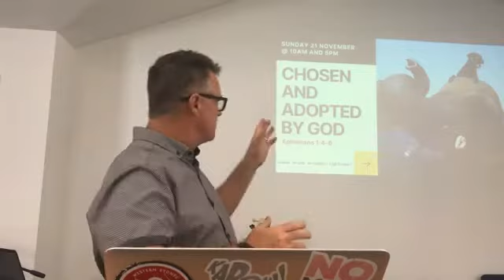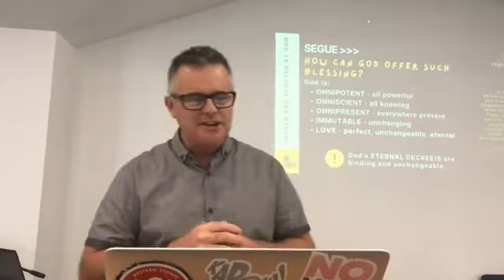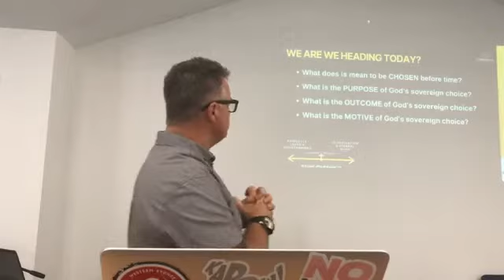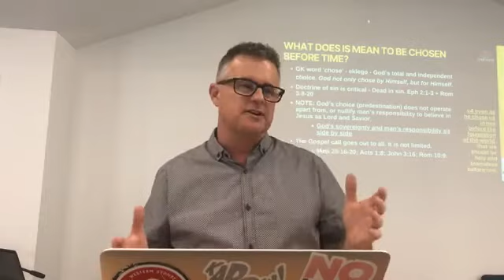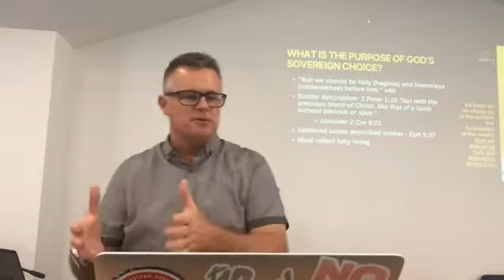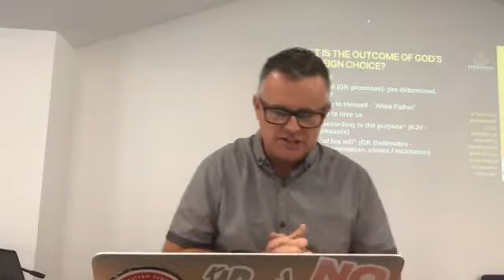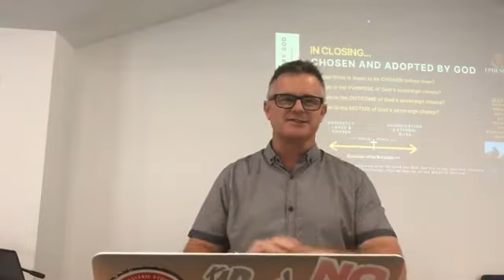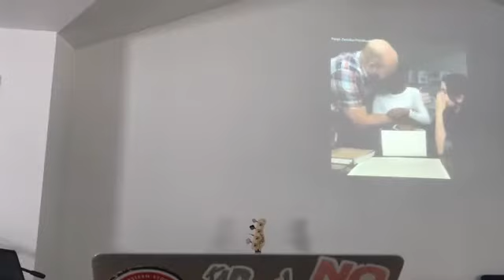Chosen and Adopted by God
Scripture ref Ephesians 1:3-14